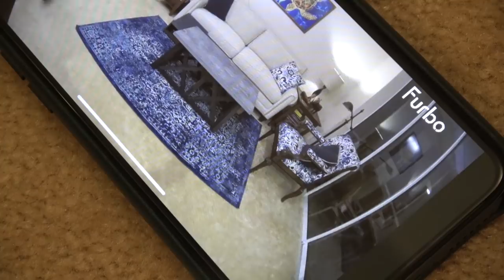Dachshund Puppy & Dog Are TOO Smart for Their Own Good!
Crusoe & Daphne the dachshunds are left home alone while their human goes out, so knowing there are cookies on the counter, these sneaky dachshunds, including Daphne who is a cute dachshund puppy, work together with teamwork to try to steal the treats! But of course, as dachshunds, they're still TOO short..

So, they come up with another plan! Use the human's smartphone to use the Furbo Dog Camera to shoot treats down for them to eat! Now that is smart thinking!

Furbo is having a huge black friday sale! Be sure to follow @Furbodogcamera on Instagram or Facebook so you don't miss their sale.

Also don't miss the bloopers and extended scenes at the end to see how these shots were made, including a fun green screen effect for the standing on the shoulders shot. Enjoy this video of the adorable dachshund puppy and an older dachshund named Crusoe!

Follow Crusoe in more places!